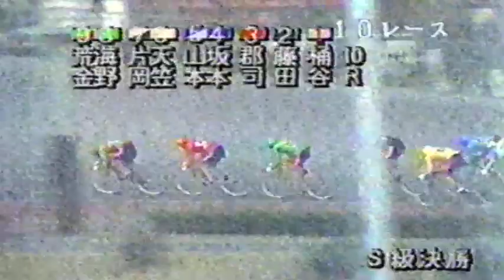【懐かしの競輪】郡司盛夫選手、地元でＳ級初優勝のレース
1990年(平成2年)11月の平塚Ｓ級シリーズで、郡司選手自身、Ｓ級初優勝したレースの模様です。(レースウィークリー神奈川より)